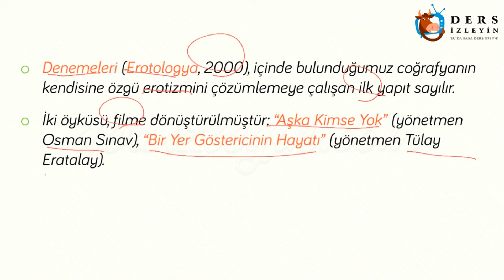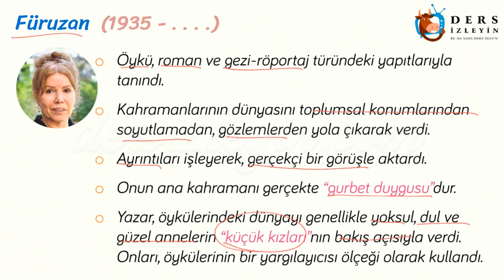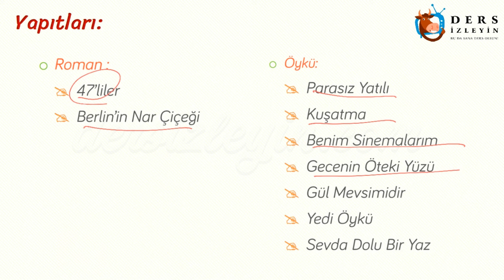MODERNİZMİ TEMEL ALAN ÖYKÜ VE ROMAN SANATÇILARI - 2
Liseler için hazırlanan bu ders videomuzda Modernizmi Temel Alan Öykü ve Roman sanatçılarında Füruzan ve Hulki Aktunç'un edebi özellikleri ve eserleri anlatılacaktır. Konunun videosunu izleyerek konuyu daha iyi kavrayabilir ve bilginizi pekiştirebilirsiniz.